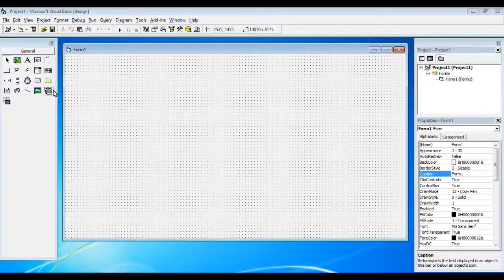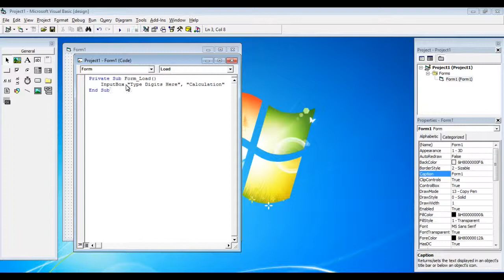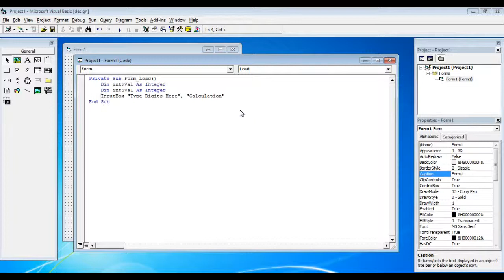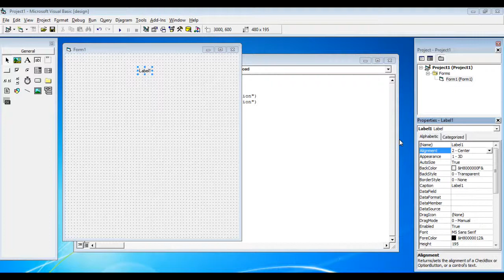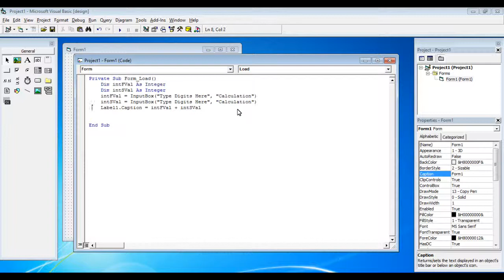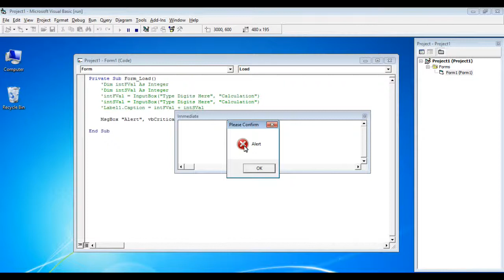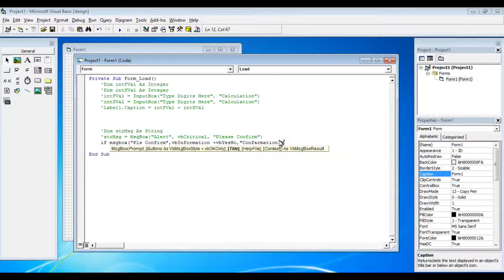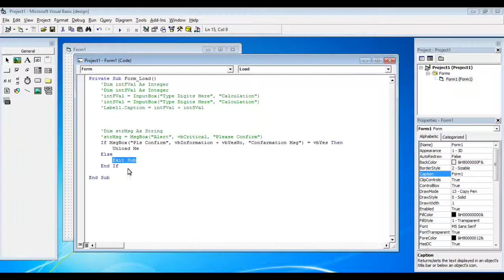Visual Basic 6.0 Tutorial in Urdu Lesson_11 - InputBox & MsgBox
Visual Basic 6.0 Urdu Tutorials in Urdu
Input Box and Message Box in vb6
ویژول بیسک